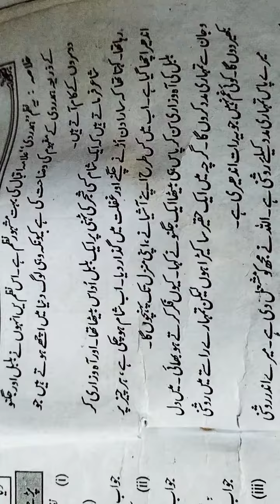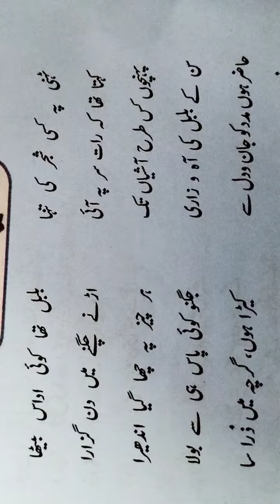Hamdardi by iqbal | URDU | wbbse sales Urdu | class vii - 7 | URDU MEDIUM | urdumedium | Dr Iqbal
hamdardi by iqbal | URDU | wbbse